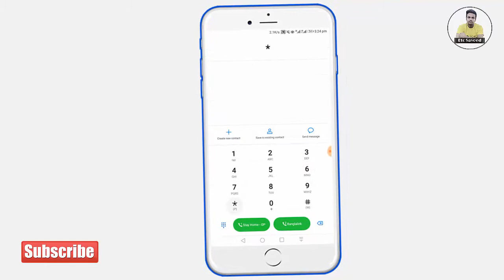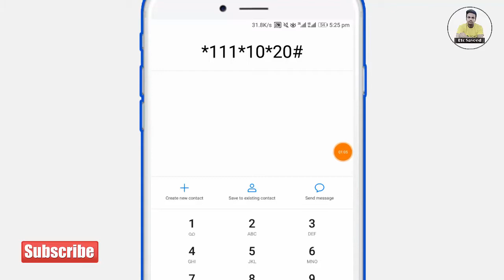1 taka 25 SMS আজীবন | Gp SMS Offer | Grammenphone Message Offer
1 taka 25 SMS আজীবন | Gp SMS Offer | Grammenphone Message Offer

নিচের ভিডিওগুলো খুব ভালো করে দেখুন। আশা করি আপনিও ফ্রি ইন্টারনেট নিতে পারবেন। আমাকে সাপোর্ট করুন 🙏🙏